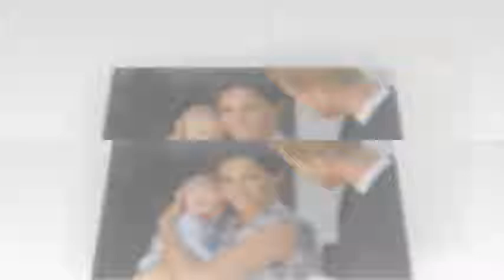Prince Harry issues social media warning over 'dangerous content' for Archie and Lilibet